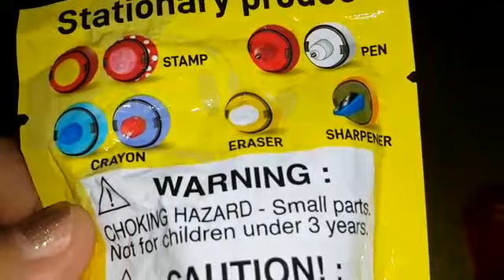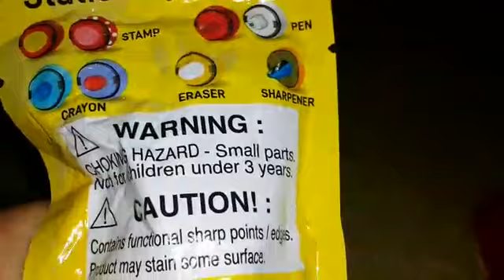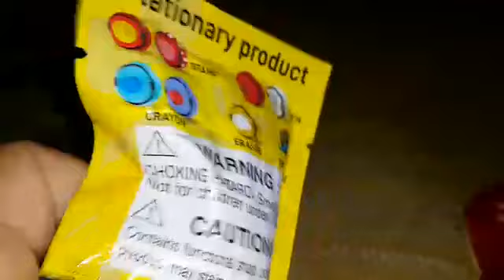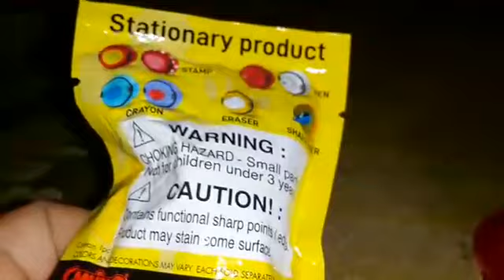Mainan Anak Disney Coll Egg Tible Surprise Egg Toys Unboxing and Review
Tutorial Unboxing dan Review.
Karakter Mickey Mouse, Donald Duck , Minnie Mouse, Goofy, Pluto dan Lainnya.
Karakter seperti Dalam Film Anak Disney atau Disneyland.
Terima Kasih

Salam Semangat dan Sukses
Selalu Hadirkan Kembali Keceriaan
Terima Kasih Buat Semua Support dan Cintanya
Semoga Tuhan Memberkati Kita Semua , Amin.